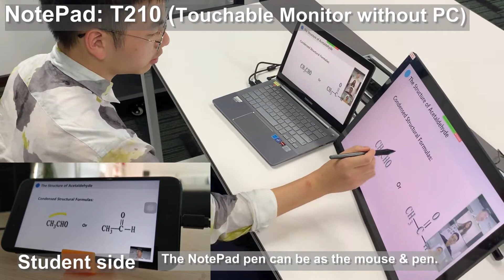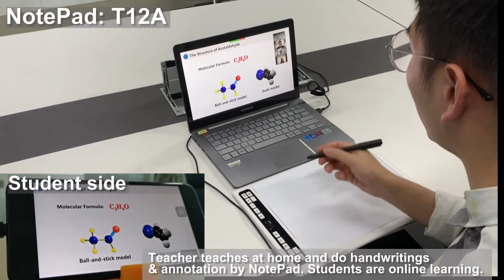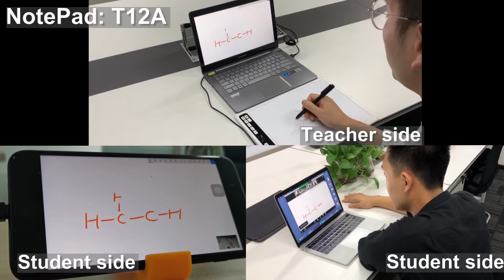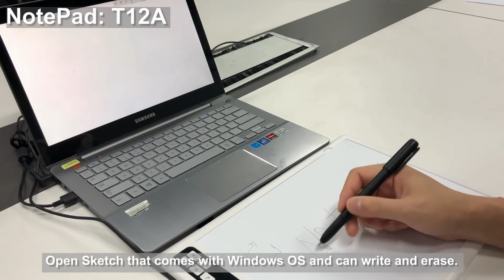TIMELINK DISTANCE TEACHING SOLUTION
- How can you study or teach at home which can show your handwritings or annotation to students or teachers in real time?
- The NotePad can help you to show handwritings on the screen and share the screen to other people instantly and make  home studying and teaching more collaborative and effective。
- Support different OS: Windows, Mac, iOS, Android OS
- Connect with PC, Smart Phone, ipad by USB cable.
- Compatible with Microsoft Whiteboard, Windows Ink, Sketch and annotation function of ZOOM Video software.